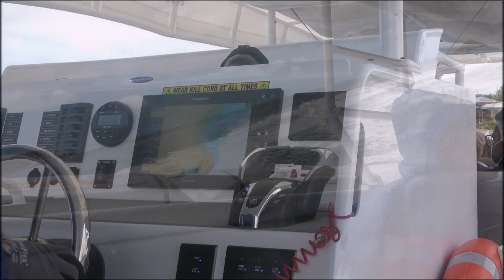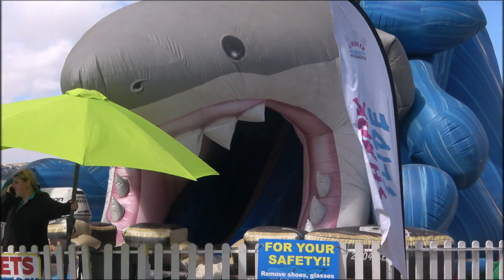Victor Harbor Dolphin and Seal Cruise (South Australia)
Victor Harbor founded in 1863 is a coastal town in South Australia. It's only an hour away from Adelaide and it's been a popular holiday destination for South Australians for hundreds of years. Victor Harbor offers plenty of distinctive reasons for visiting: from the waterfront, horse-drawn trams cross the causeway to Granite Island, home to a wild penguin colony, seals, sea lions, dolphins, whales, beautiful islands and coastline. There's an idyllic balance between both man-made and natural attractions nearby. We experienced a spectacular ocean adventure thanks to The Big Duck Boat Tours and spent a great time in Girdler Family Amusement
Temperatures are comfortable there, but it's about 2 degrees colder than in Adelaide and a bit windier, so be ready to have a jacket with you just in case.